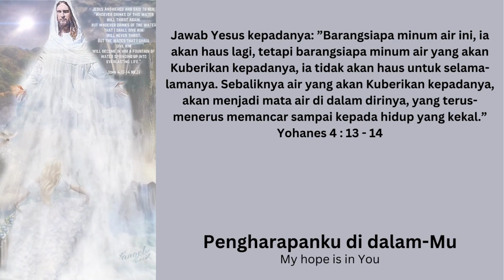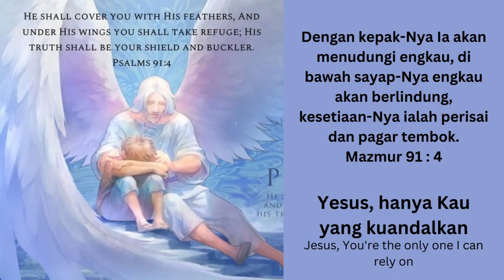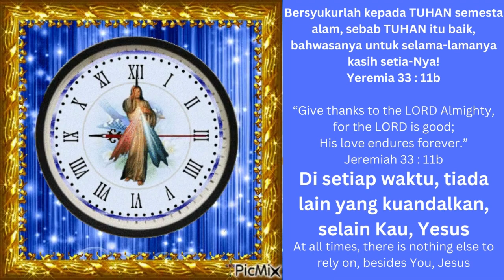Lirik Lagu Rohani - Franky Kuncoro - Yesus Yang Kuandalkan (dengan teks bahasa Inggris)